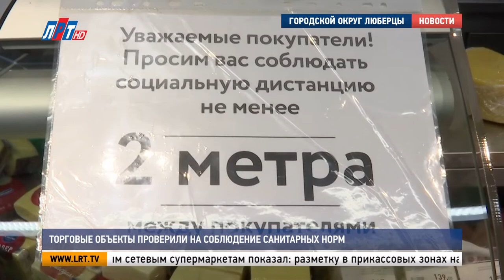Торговые объекты проверили на соблюдение санитарных норм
Торговые предприятия Люберецкого округа проверили на соблюдение санитарно-эпидемиологических норм. Глава округа совместно с представителями управления по торговле посмотрели насколько ответственно подошли в магазинах к соблюдению сегодняшних требований по недопущению распространения короновирусной инфекции.

Держать дистанцию. Теперь это правило неотъемлемая часть работы продуктовых магазинов. Рейд по крупным сетевым супермаркетам показал: разметку в прикассовых зонах нанесли, покупателям о расстоянии друг от друга напоминают сотрудники и информационные бланки. А как обстоят дела между полок с продуктами и в отделах кулинарии?

Еще один обязательный пункт сегодняшней работы объектов торговли – наличие средств защиты у персонала. Проверка показала: сотрудники магазинов ответственно подходят к этому вопросу.

К слову, многие посетители тоже в масках и перчатках.

Татьяна Лавшова, жительница г. Люберцы:
"Я всегда в магазин хожу в магазин в перчатках и маске. Потому что не хочу заразиться и заразить кого-то, если я болею.."

Своевременная дезинфекция всех поверхностей в магазинах – еще один залог здоровья. Поручни, корзинки, стеллажи, витрины и кассовые зоны должны обрабатываться каждый час. Визита незванных гостей сотрудники проверяемых магазинов не испугались, все нормы строго соблюдаются.

Соблюдение этих норм обеспечивает защиту, как сотрудников магазинов, так и его посетителей. Поэтому рейды по выявлению нарушений сейчас в округе проходят ежедневно. Как следят за выполнением санитарно-эпидемиологических требований, проверяют все продовольственные магазины.

Владимир Ружицкий, глава г.о. Люберцы:
"Моя задача, как главы, все эти вопросы отслеживать, мониторить и принимать соответствующие меры – 00:41 +01:16 – Мы сегодня проверяем целый ряд магазинов, а у нас их сегодня 327 на территории. Этого достаточно, чтобы люди в шаговой доступности могли приобрести продукты.."

А за тем, насколько полон ассортимент продуктов на полках в магазинах, также следят сотрудники управления торговли.  В этом мониторинге им помогают современные технологии.

Инесса Оленина, ведущий эксперт Управления торговли администрации г.о. Люберцы:
"Есть мобильное приложение в телефоне. Здесь указаны все сетевые магазины, которые расположены на территории г.о. Люберцы.."

Ежедневный мониторинг торговый предприятий Люберец продолжится до особого распоряжения.

Анна Троян, Валерий Абсалямов, ww.lrt.tv